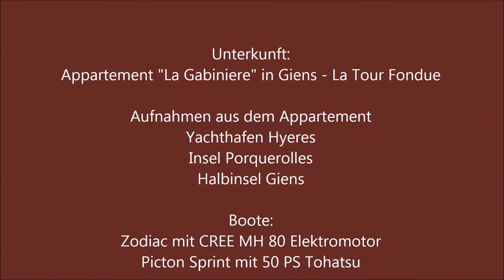"La Gabiniere" Giens - La Tour Fondue Ile d'Or Porquerolles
Zum vierten Mal haben wir ein Appartment direkt am Meer gemietet und genießen abwechslungsreiche Herbsttage in Südfrankreich